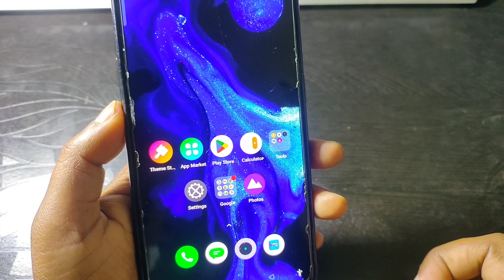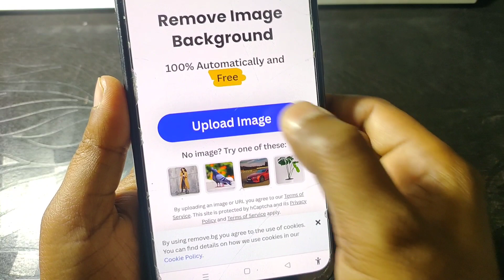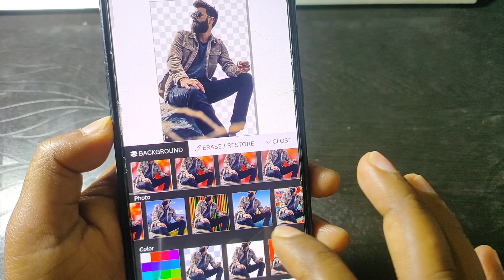DSLR जैसी फोटो फोन से Edit करे 2023 || DSLR Jaisi Edit Kaise Karen 2023 || stand up india